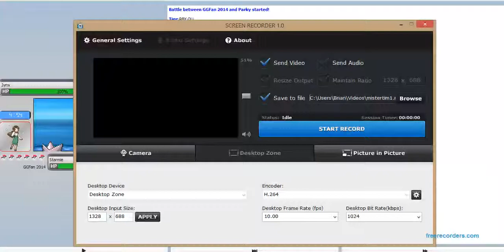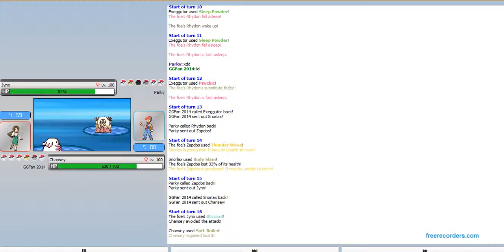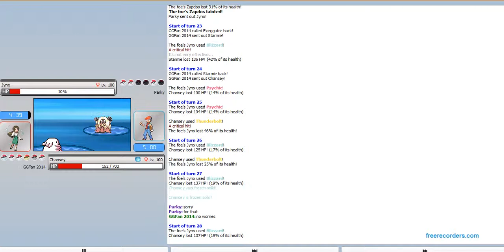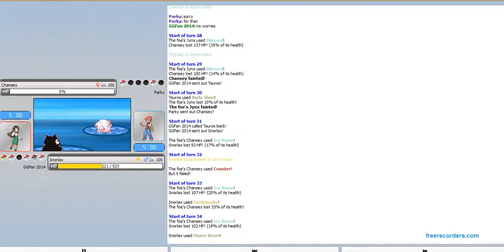GGFan vs Mister Tim - game 1 of RBY OU Master Tournament #9 semi-finals (8/14/14)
An intense bo5 against Mister Tim in the semi-finals of RBY OU Master Tournament #9.